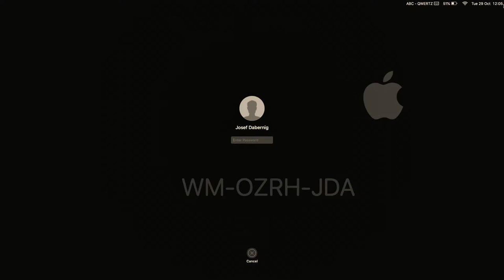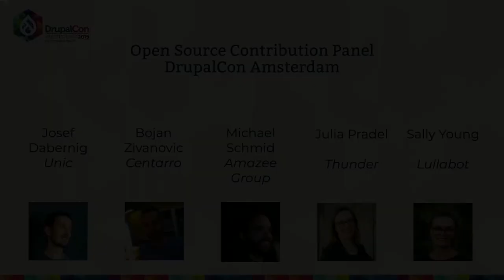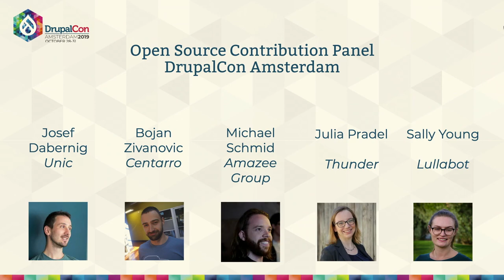DrupalCon Amsterdam 2019: Open Source Contribution Panel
Josef Dabernig, Julia Pradel, Sally Young, Michael Schmid, Bojan Zivanovic

In this panel discussion, we discuss the current state of open source contribution as part of our daily life and work.

* What's your source of motivation for open source contribution?
* Which models work well to include open source contribution into one's personal agenda?
* What strategies do agencies implement to participate and benefit from open source contribution?
* Which projects and initiatives can act as source of inspiration for open source contribution?
* What's mostly blocking open source contribution and what can we do to overcome those blockers?

The panel is aimed at anyone interested in open source contribution.

The panelists will be finalized until July. A previous edition of this panel at Drupal Mountain Camp included Christina Chumillas (Ymbra), Miro Dietiker (MD Systems), Kevin Wenger (Antistatique), Michael Schmid (Amazee Group), Lukas Smith (Liip)